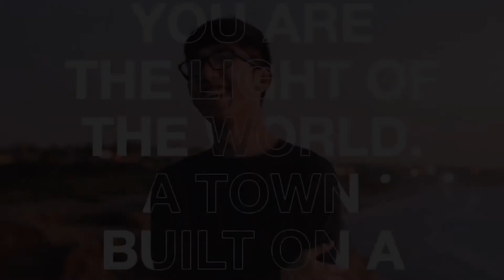Reasons why you should love yourself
Hello guys hope y’all are doing well l. This video is a bible verse it keeps me going when I’m down I hope it helps y’all. Stay blessed and safe 💜